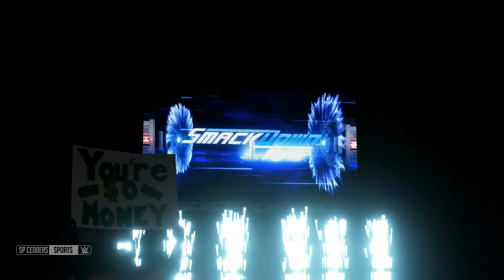WWE 2K18 | Randomiser : New Champions Crowned???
Two incredible Championship matches take place on this Smackdown Live episode of the WWE 2K18 randomiser.

The Smackdown Women's Championship is on the line as Carmella takes on Charlotte Flair and The Empress of Tomorrow Asuka in a huge Triple Threat Match!

Also, in the Main Event Shinsuke Nakamura defends his newly won WWE Championship against the former champion AJ Styles in an Iron Match.

Also on this episode of Smackdown Live:

The New Day and Sanity clash in a Hell in a Cell match.
Samoa Joe takes on Rusev and Cessaro in an Extreme Rules Triple Threat match.
And Shelton Benjamin battles The Viper Randy Orton in a tables match.

Random selections for Smackdown Episode 4:

Match Types :
1. Triple Threat Extreme Rules
2. Two-on-Two Hell In A Cell
3. One-on-one Table
4. One-on-one TLC
5. One-on-one Backstage Brawl
6. One-on-one Iron Man
7. Triple Threat Normal

Superstars:
1. Jimmy Uso
2. Xavier Woods
3. Samoa Joe
4. Eric Young
5. Randy Orton
6. Tye Dillinger
7. Killian Dain
8. Epico Colón
9. Carmella (SmackDown Women's Champion)
10. Charlotte Flair
11. Big Cass
12. Rusev
13. Billie Kay
15. Nikki Bella
16. Shelton Benjamin
17. AJ Styles
18. Cesaro
19. Primo Colón
20. Mandy Rose
21. Alexander Wolfe
22. Asuka
23. Luke Gallows
24. Jey Uso
25. Shinsuke Nakamura (WWE Champion)

WWE 2K18 Randomiser Rules :

1. RAW & Smackdown Live Match Cards will have 5 Matches

2. 7 Match Types will be drawn at random each week and 5 will be used to make the match card for that episode of RAW or Smackdown

3. 25 Superstars will be drawn at random for each episode using the current brand split rosters

4. Only the randomly selected superstars can be used for
that episode - Not all superstars HAVE to be used however

5. Championships will be defended whenever the current
champion is in an eligible match